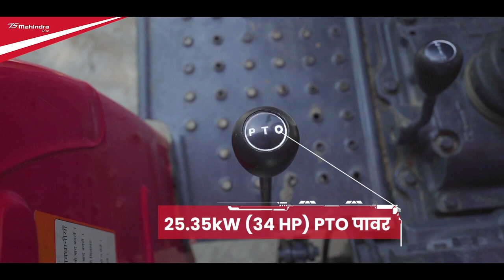Mahindra 275 Di Tu SP Plus Features & Specification | Tractor Features | Mahindra Tractors | Hindi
Presenting Mahindra 275 DI SP Plus which is an extremely powerful tractor with the lowest fuel consumption. Due to its powerful ELS DI engine, high max torque and excellent backup torque, 8F +2R gear shifts, 3 cylinder engine and Lifting capacity of 1500 Kg. It gives unmatched performance with all farming equipment. With the first time in the industry 6-year warranty the Mahindra Plus series is truly tough.

Features of Mahindra 275 Di SP Plus Tractor:

• 1.4 Kw (2HP) More Power
• 6 Years Warranty
• Best in Class Mileage
• Best Backup Torque
• Highest Max Torque

We at Mahindra Tractors have provided our farmers with powerful, efficient & profitable tractors. Mahindra Tractors continues to help farmers with tough thinking, determination & hard work to achieve their dreams.